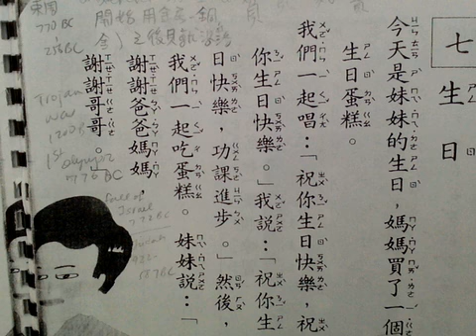第七課 課文翻譯 Lesson Seven- tell me what the sentence means